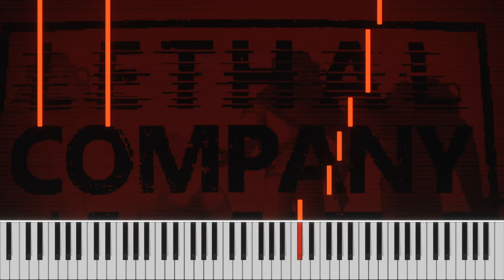Piano Lethal Company - Ice Cream Truck Theme Tutorial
Must reach quota